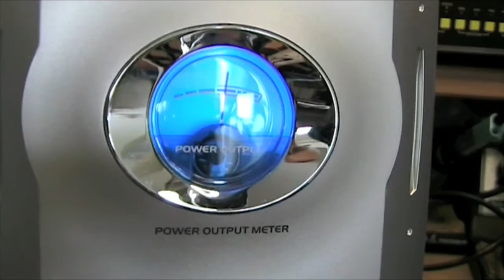Bose 205 getting new woofers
Well yea. i did not like the original woofers.. I had some other bose woofers layin' around doin nothin' So I thought to give them a try
The excursion is far more now. The cones can reach the cloth on the speaker grills.. Awesome. Well but do they sound better..??
well they still are bose...